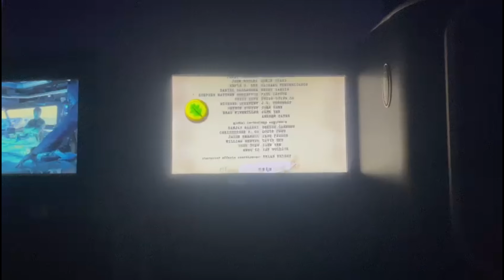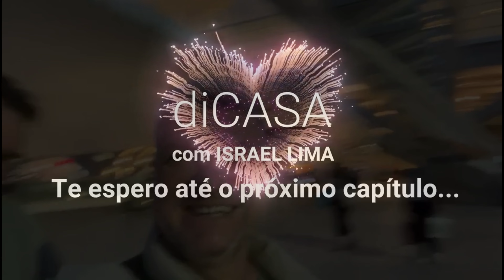COMEÇAREMOS AQUI NOSSAS FÉRIAS MERECIDAS.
Agradeço a Deus pela vitória
Meu Deus, hoje meu coração exulta de gratidão e alegria por mais esta vitória alcançada. Este triunfo não é apenas meu, mas antes ele é Teu, meu Deus, pois eu sei que jamais seria possível sem a Tua ajuda e vontade divinas.

Então eu Te agradeço, meu Deus! Por essa vitória e por com ela teres inundado meu coração de felicidade, paz e gratidão e minha saúde renovada e sem fim.

SEGUE LINK. DO MEU OUTRO CANAL SOBRE MEU TRABALHO:
segue instagram ISRAEL LIMA:
arquitetando na obra _ IL

RUA AFONSO PENA, 250
JARDIM NIERO - LOUVEIRA --SP
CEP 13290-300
A/C ANDERSON HUGO PEREIRA